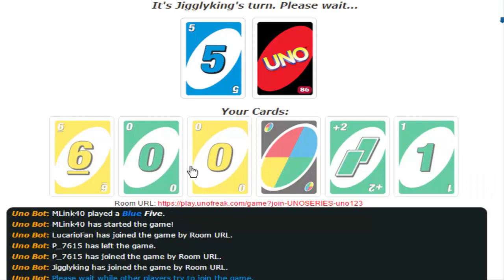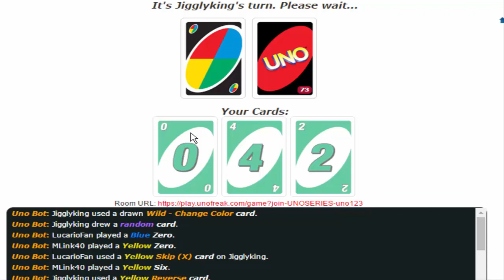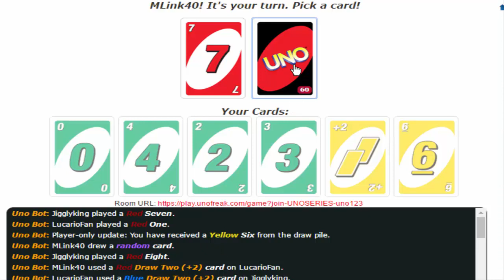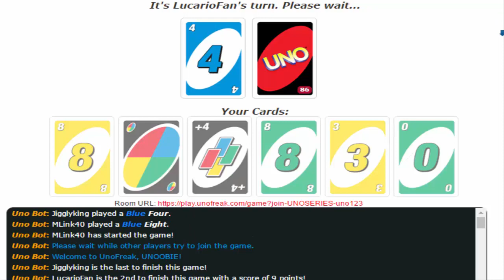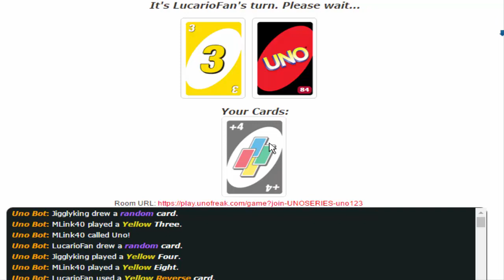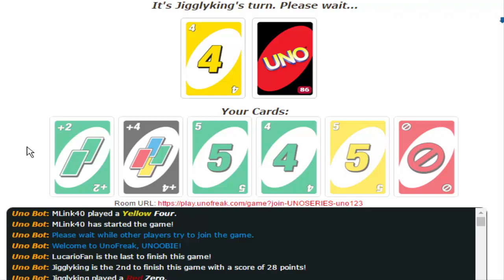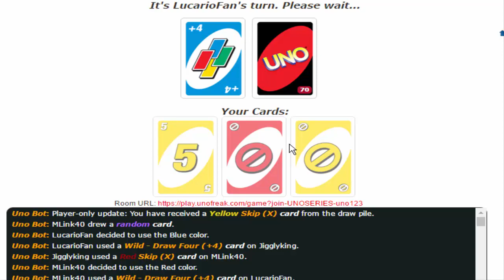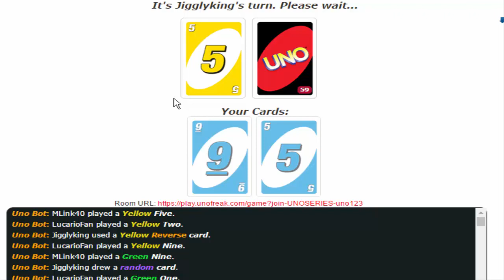UNO w/Friends Episode 03 ALI'S ADDICTION TO BLUE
WHAT UP HYLIAN SQUAD Welcome to the third episode of UNO with two of my good friends JigglyKing20 and LucarioFan167

RESULTS:
MasterLink40: 3 Wins
JigglyKing20: 0 Wins
LucarioFan167: 0 Win

If you guys enjoyed the video be sure the SLASH the crap out of that LIKE button, comment as many times as you like and if you haven't already SUBSCRIBE AND JOIN THE HYLIAN SQUAD.